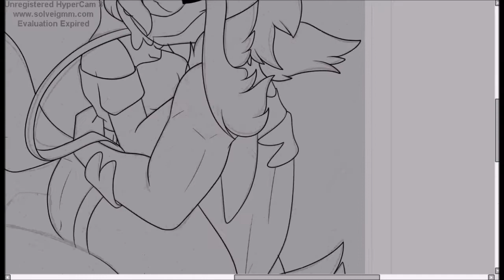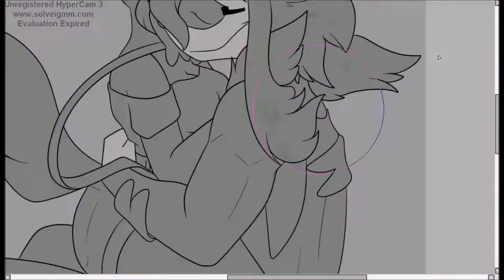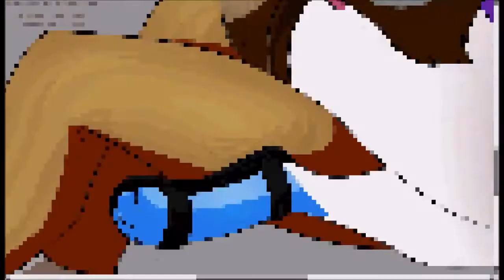In your arms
a cute art of some cute sparkles